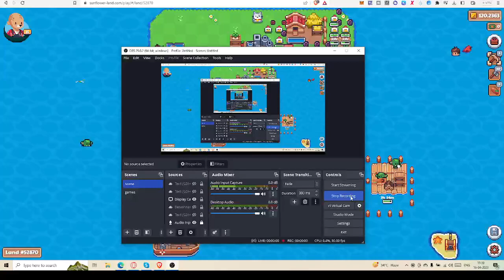SunflowerLand: Fruit tasks to get free wearable| Start your game for free New Town Centre Building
Sunflower Land: Follow the Fruit tasks to get free wearable|| New Town Centre Building Update

The information provided in this video is for educational, informational and entertainment purposes only. The information does not constitute financial advice, investment advice, trading advice or any other advice.